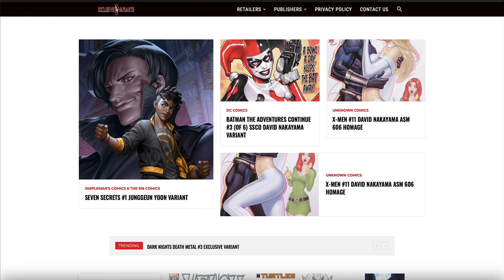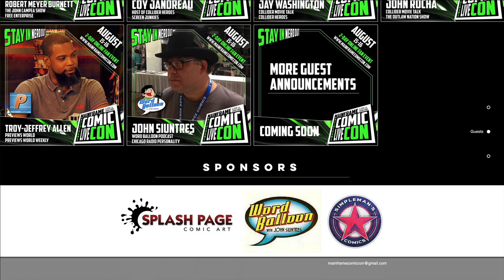ExclusiveVariants.com and Mainframe Comic Con | Comic Book Podcast Takeover Episode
Our Simpleman's Comics & Friends podcast has been taken over! Guest host Katlyn from Katren Figures and the Comic Corps has taken over the podcast to ask us about our current projects we've been working on to include exclusivevariants.com; our very own retailer exclusive program; and the upcoming Mainframe Comic-Con.

See retailer exclusive variants that are available all in one centralized location